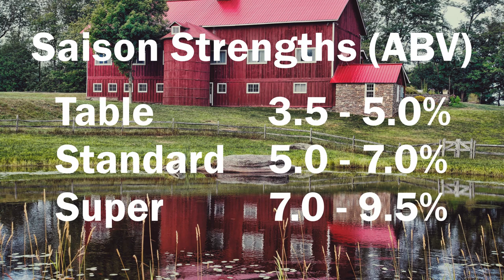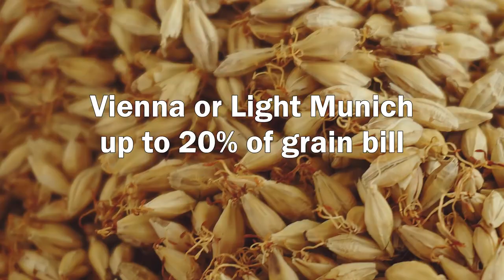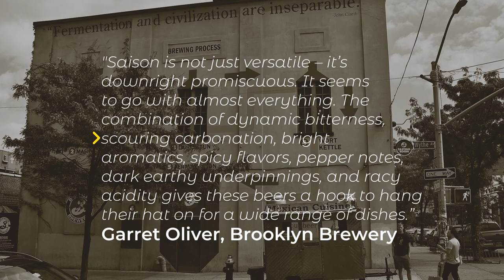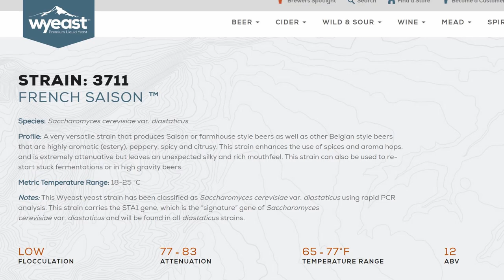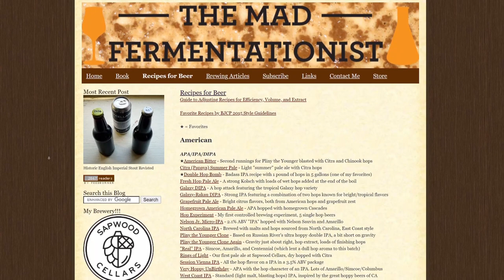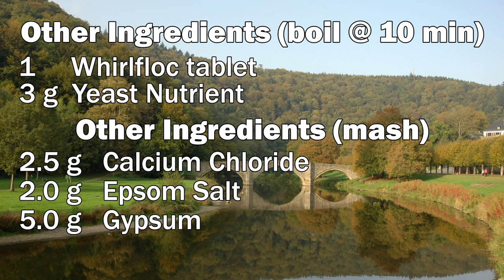5 Reasons Why Saison Is the Best Beer Style for Homebrewing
In this video, I discuss the history of Saison and provide 5 reasons why I believe it's the best beer style for homebrewing. Other homebrewers may or may not agree. I would love to hear your opinion.

[Fermentation]
Fermenter: Fermzilla
Temperature Controller: Inkbird
Dry Hopper
Wireless Hydrometer: Tilt

[Wort Production]
Burner: Bayou Classic
Brew Thermometer
Kettle Screen: Bazooka
Hop Spider
pH Meter: Apera Instruments
Gloves: Chemical Resistant

[Storage/Serving]
NukaTap or Intertap Growler Spout
Dehumidifier (For Kegerator): Eva-dry
Sankey Keg Coupler
Fliptop Bottles
Drip Tray
Oxygen Absorbers: 100 Pack

[Hop Growing]
Hop Twine
Reflective Film
Fabric Pots: 30 Gallons
Organic Fertilizer

[Video Production]
Camera: Canon M6 Mark II
Extra Batteries & Charger
Mic: Elgato Wave 3